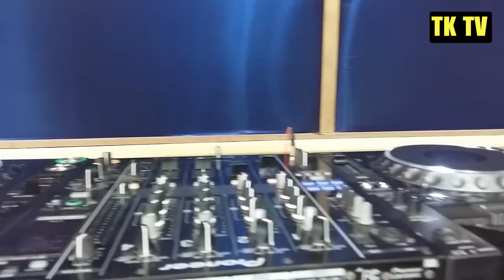power afternoon onair @tk fm 88.5